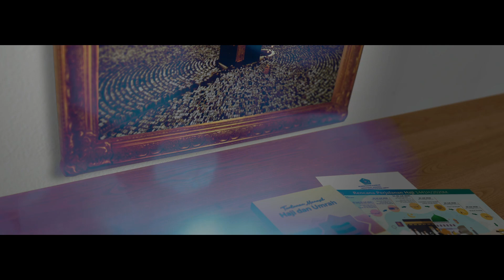MANASIK HAJI ONLINE KEMENAG || Seri 14: Mabit di Mina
Assalamu'alaikum Wr. Wb.

Dalam rangka memberikan pengetahuan dan mempersiapkan Calon Jemaah Haji Indonesia untuk melaksanakan rukun Islam kelima, Kementerian Agama telah menyiapkan 20 seri video manasik.

Video yang disusun oleh Direktorat Jenderal Penyelenggaraan Haji dan Umrah ini, akan diposting secara rutin pada akun Youtube Kementerian Agama.

Selamat menyimak.

Wassalamu'alaikum Wr.Wb.